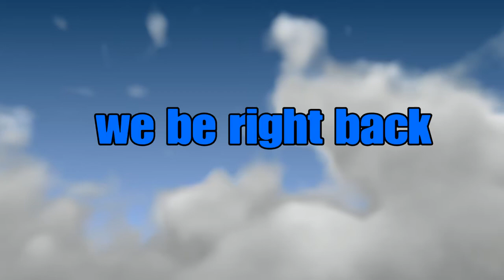Resident evil 2 part 6